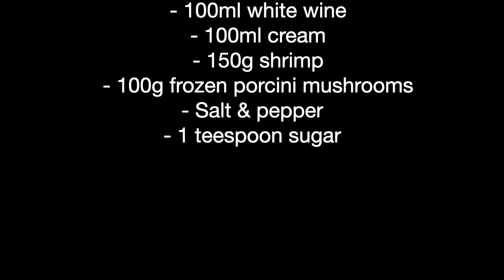Pasta mit Steinpilze und Garnelen - Pasta with porcini mushrooms and shrimp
Pasta mit Steinpilze und Garnelen (2 Portionen)
 - 250g Pasta Paccheri
 - 1 Dose Tomaten 400g
 - 1 Knoblauchzehe
 - 100ml Weißwein
 - 100ml Sahne
 - 150g Garnelen
 - 100g Steinpilze gefroren

Pasta with porcini mushrooms and shrimp (2 servings)
  - 250g Pasta Paccheri
  - 1 can of tomatoes 400g
  - 1 clove of garlic
  - 100ml white wine
  - 100ml cream
  - 150g shrimp
  - 100g frozen porcini mushrooms